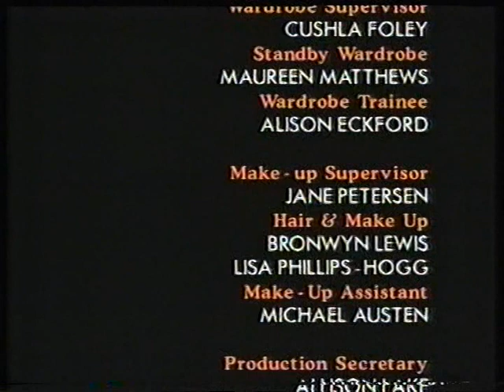Shortland Street Closing Theme Song 1990s